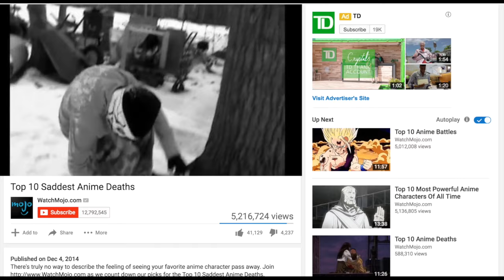Nerf Operation Dew 2 MLG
Possibly the final part in the nerf operation dew. But seriously where is Private Wallace?